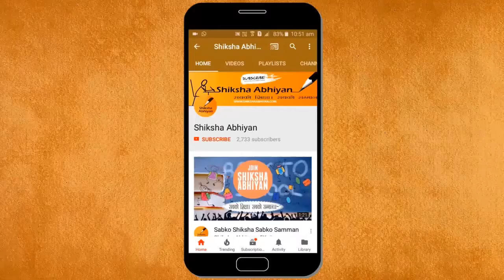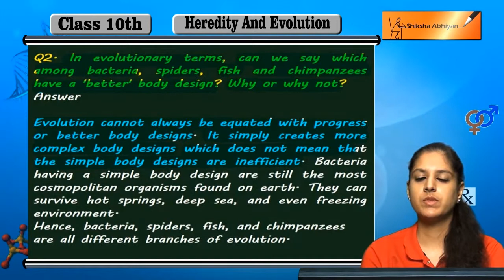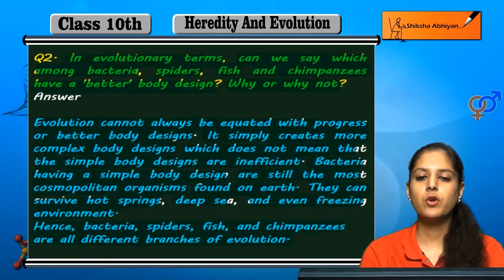Q2 In evolutionary terms, which bacteria, spiders, fish & chimpanzee have a better body design?